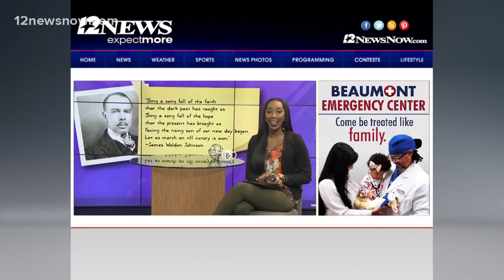Daily Dose of DeJ: James Weldon Johnson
Sing a song full of the faith that the dark past has taught us
Sing a song full of the hope that the present has brought us
Facing the rising sun of our new day begun,
Let us march on till victory is won.